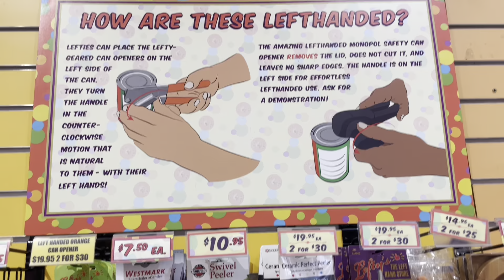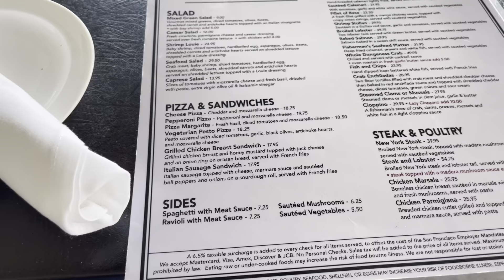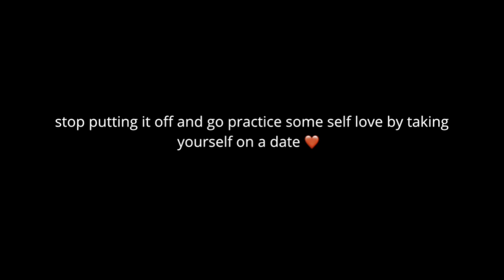VLOG | SPENDING ALONE TIME WITH MYSELF + ALEX GETS A TATTOO